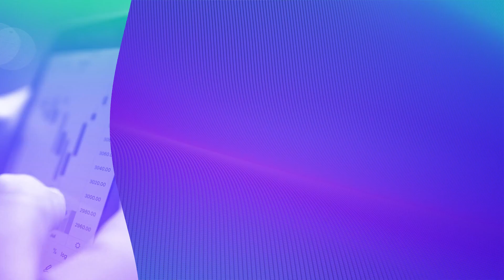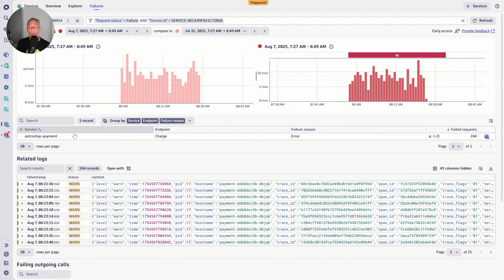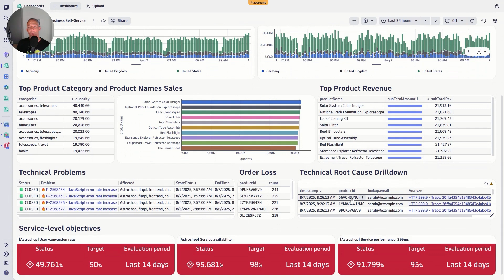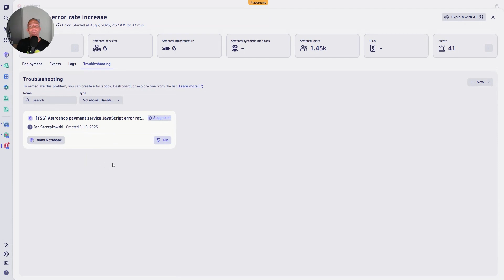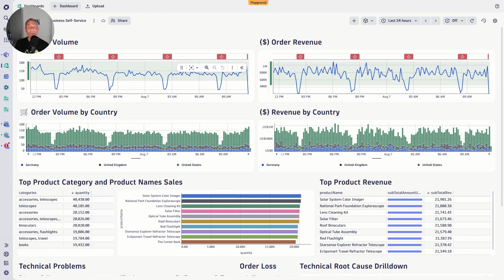Identify and Troubleshoot Business Problems in your Apps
Businesses run on Software, and Software produces more observability data than ever before. Yet most organization are not extracting real-time business data from their real-time observability data. Instead, many organizations build up a business observability silo that slows down teams when troubleshooting business-impacting problems.

In this video, Andreas (Andi) Grabner, CNCF Ambassador and DevRel at Dynatrace, walks us through a reference observability implementation in Dynatrace for the OpenTelemetry Demo App AstroShop to show how to extract and connect real-time business insights with technical root cause information.

Tune in and learn how to
- Extract and Analyze Business Metrics
- Drill from a Business Impact to the Technical Root Cause
- Hand over the Problem to your engineers
- Identify the problematic Line of Code to fix the problem fast

📖 Chapters 📖
00:00 - Introduction
00:58 - Use Case Overview
01:15 - Extracting Business Insights
01:33 - Analyzing Real Time Business KPIs
02:41 - Drill to Technical Root Cause
03:26 - Hand-Off to Engineering
05:05 - Troubleshooting for future problems
06:04 - Wrap Up

🔬 Have a question about our platform? Visit our community and connect with our experts and users